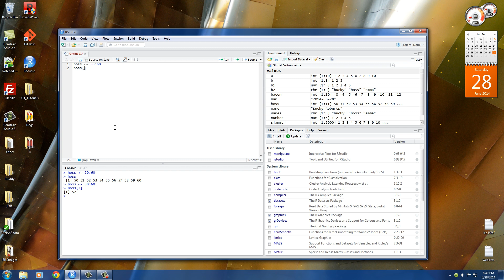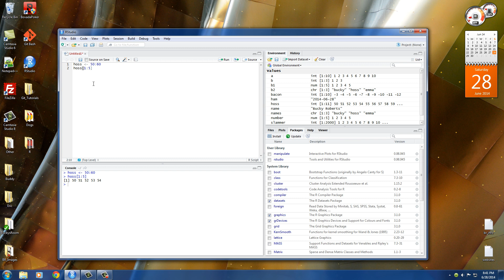R Programming Tutorial - 10 - Getting Specific Items from a Vector